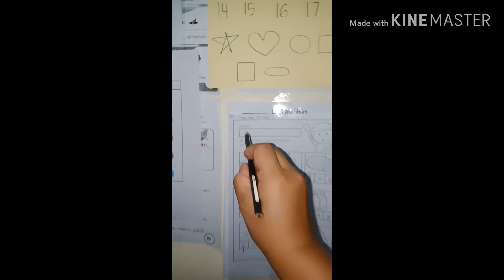PS (Friday, May 15th 2020)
Worksheet "Writing The Missing Letter"